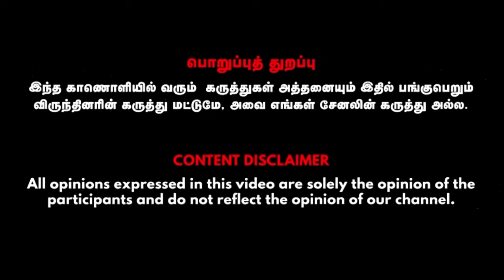குறைவான வருமானத்திலும் நிறைய பணம் சேமிக்க இப்படி பிளான் பண்ணுங்க | Auditor Krishnan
Credits
Krishnan - Auditor , Anchor - D.R.Venkatesh, Visual Editor - Mohan Raj, SME - Gowtham,  Cameraman - Boobala Prabanjan,